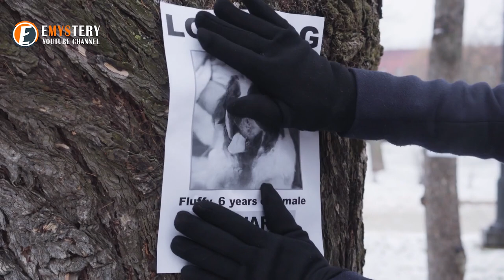Man Heard Mysterious Noise Emanating from a Hollow Tree. When He Looked Inside He Was Complete Shoc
Man Heard Mysterious Noise Emanating from a Hollow Tree. When He Looked Inside He Was Completely Shocked
►You Can Also Watch: